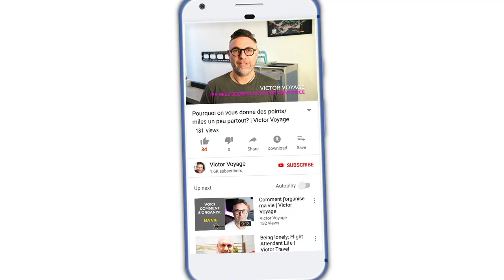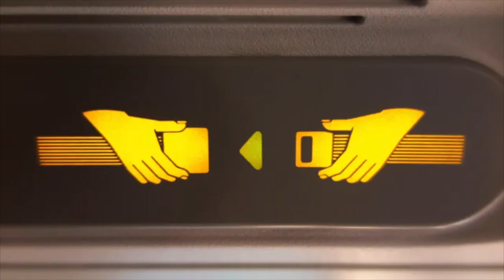HISTOIRES DE PASSAGERS: SOMNIFERES ET POULET | Victor Voyage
Cela faisait longtemps. Voici 3 situations qui me sont arrivées depuis quelques mois. J espere qu'elles vous feront autant sourire que moi

Time Code:
0:00 Intro
01:00 Les somnifères pour oreilles
02:03 Les Turbulences avec Beyonce
02:32 Le poulet au lait